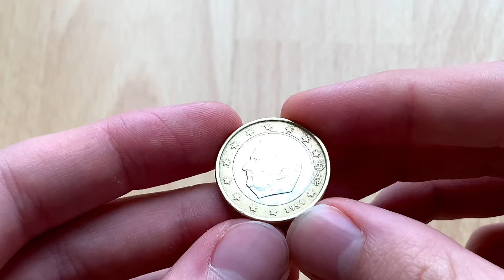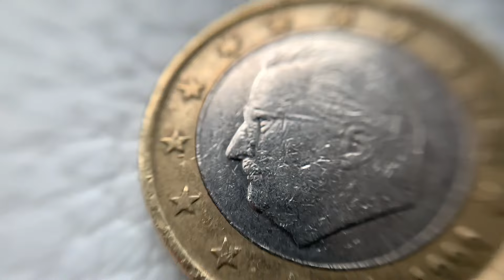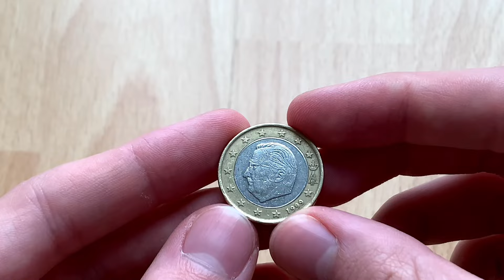RARE EXPENSIVE EURO COIN 160.000.000 - 1 Euro coin 1999 Belgium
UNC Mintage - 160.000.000